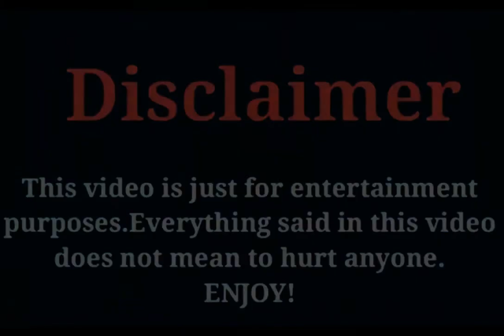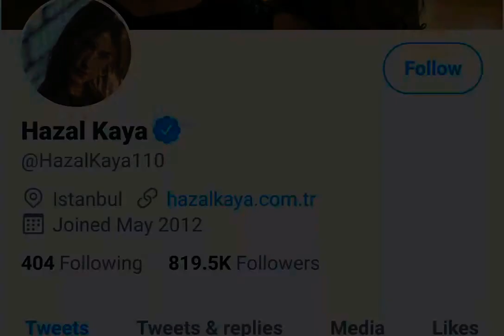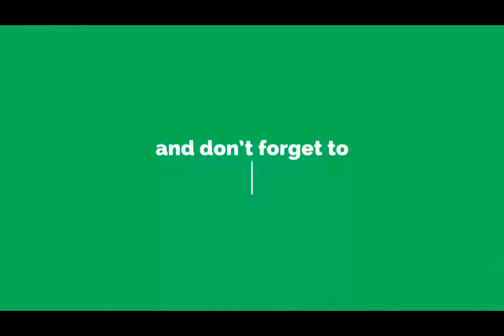Hazal Kaya ( Bizim Hikaya ) Biography, Income, Salary, Husband, Cars Collection, Lifestyle Video